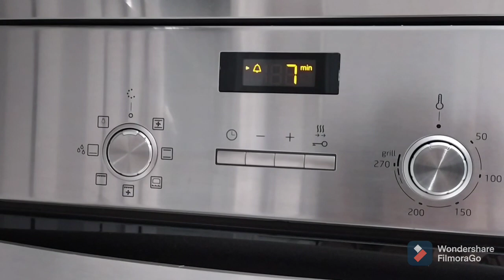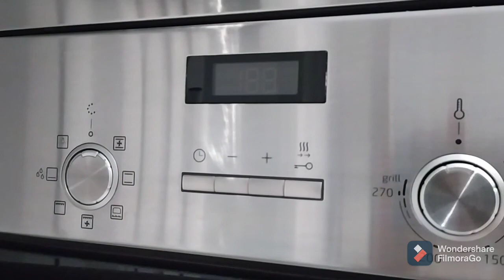Cooking Spaghetti in Spanish way | quick & simple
Showing you guys the quick and simple way of cooking Spaghetti in Spanish way. Very simple yet the kids love it.

Tools for making this video.
Phone:Redmi note 8T
Video editor:PilmoraGo
Music:This sounds we used is free from studio editor tittle Phrase Prant

Twinkerbell de España